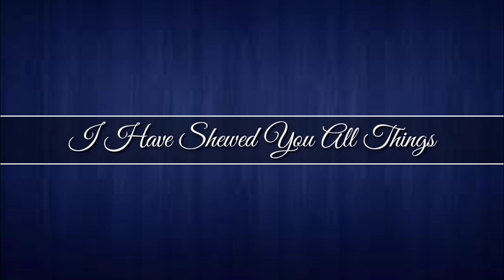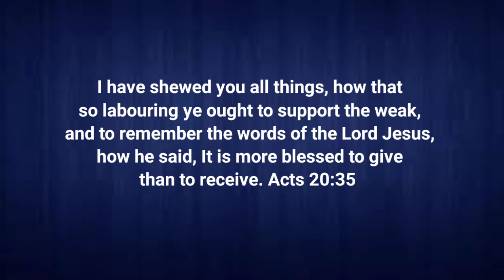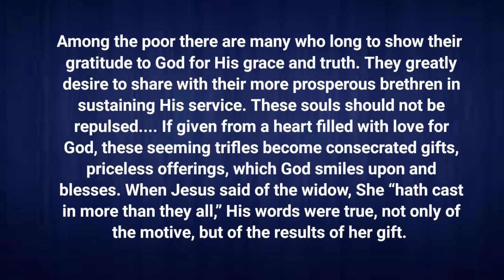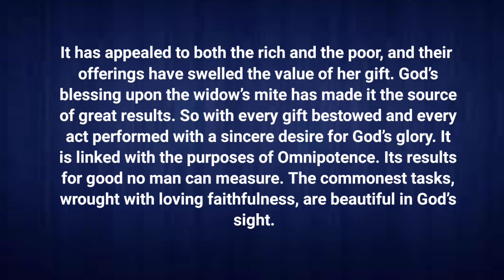AKU TELAH MENUNJUKKAN KEPADAMU SEGALA SESUATU l Renungan Pagi l 17/10/2022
I Have Shewed You All Things, October 17

Jesus Came to Do His Father's Work

I have shewed you all things, how that so labouring ye ought to support the weak, and to remember the words of the Lord Jesus, how he said, It is more blessed to give than to receive. Acts 20:35. WGD 292.1

Among the poor there are many who long to show their gratitude to God for His grace and truth. They greatly desire to share with their more prosperous brethren in sustaining His service. These souls should not be repulsed. If given from a heart filled with love for God, these seeming trifles become consecrated gifts, priceless offerings, which God smiles upon and blesses. WGD 292.2

When Jesus said of the widow, She “hath cast in more than they all,” His words were true, not only of the motive, but of the results of her gift. The “two mites which make a farthing” have brought to God’s treasury an amount of money far greater than the contributions of those rich Jews. The influence of that little gift has been like a stream, small in its beginning, but widening and deepening as it flowed down through the ages. In a thousand ways it has contributed to the relief of the poor and the spread of the gospel. Her example of self-sacrifice has acted and reacted upon thousands of hearts in every land and in every age. It has appealed to both the rich and the poor, and their offerings have swelled the value of her gift. God’s blessing upon the widow’s mite has made it the source of great results. So with every gift bestowed and every act performed with a sincere desire for God’s glory. It is linked with the purposes of Omnipotence. Its results for good no man can measure.—The Desire of Ages, 615, 616. WGD 292.3

The commonest tasks, wrought with loving faithfulness, are beautiful in God’s sight.—Prophets and Kings,